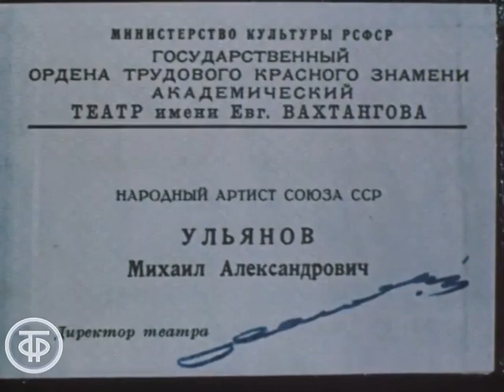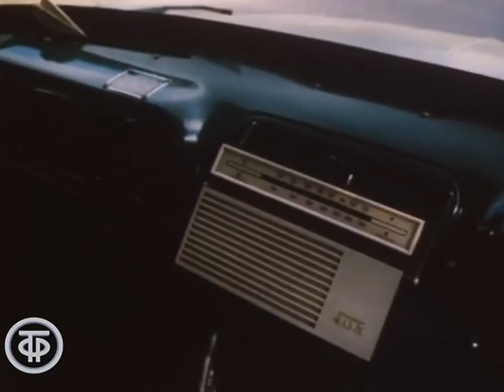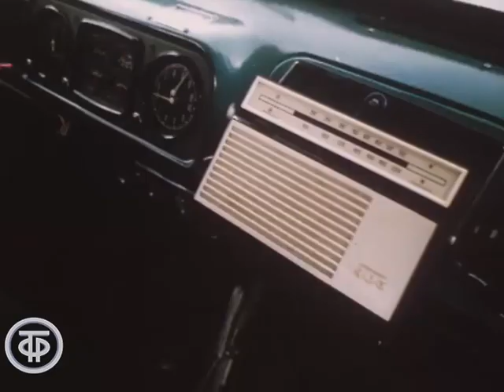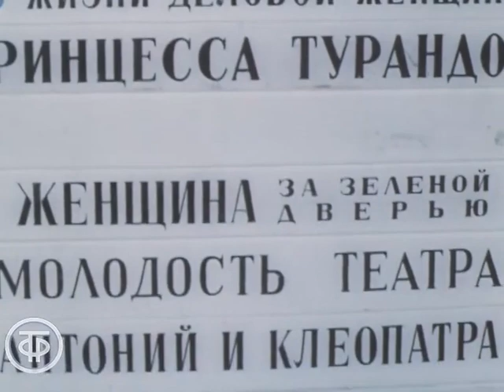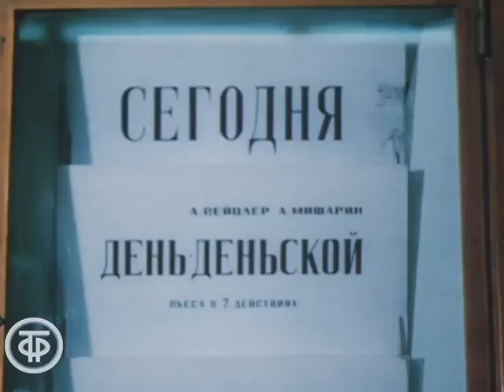День артиста (1974)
День артиста

Авторы этого фильма постарались воссоздать один день артиста, соединив в нем много дней труда, поисков, размышлений. В фильме использованы отрывки из лучших театральных работ легенды советского театра и кино актера Михаила Ульянова - спектаклей  “Принцесса Турандот”, “Антоний и Клеопатра”, “Идиот”, “День-деньской”.

ТОЭкран 1974
Автор сценария - Леонид
Режиссер - Борис
Оператор - Константин Апрятин